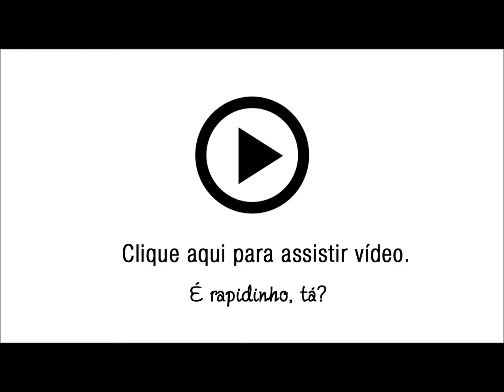Rasteira Couro com Pedraria La Femme - Cor Caramelo